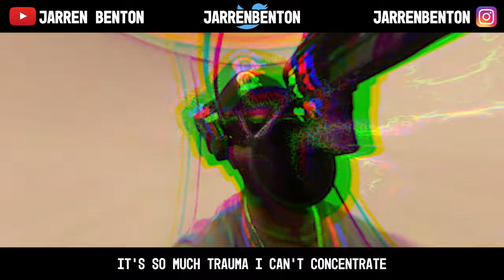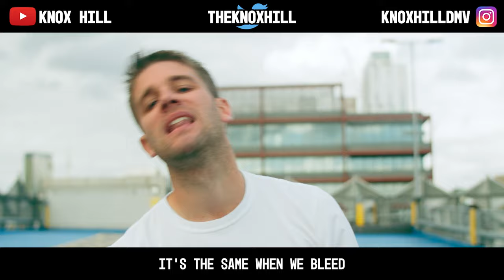Knox Hill | One World Cypher ft. Mac Lethal, Dan Bull, Jarren Benton, Futuristic, Vin Jay & More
Go support the talent!!

It's not about what makes us different, but what brings us together.

HUGE shoutout to Samson for editing & directing this!

Produced by Samad Savage.

Knox Hill | One World Cypher ft. VI Seconds, Dan Bull, Jarren Benton, Mac Lethal, Vin Jay & More